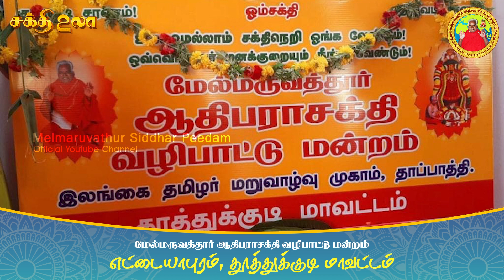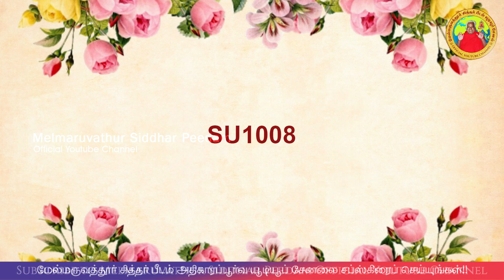மன்றங்கள், சக்தி பீடங்களின் நிகழ்வுகளின் தொகுப்பு | Episode-25